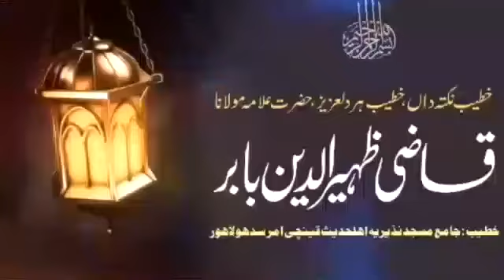Khutba Juma 22.10.2021 | Hafiz Qazi Zaheer Ud Din Babar | Topic : Inquilaab-E-Mustafa ( S.A.W )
__________ YouTube __________

  __________ Facebook Page __________

  My Facebook Page Like & Follow